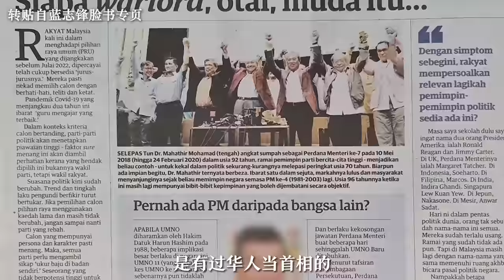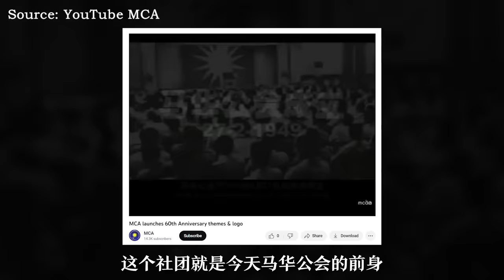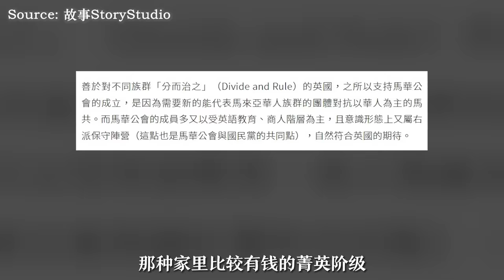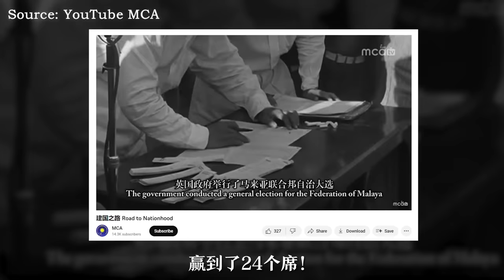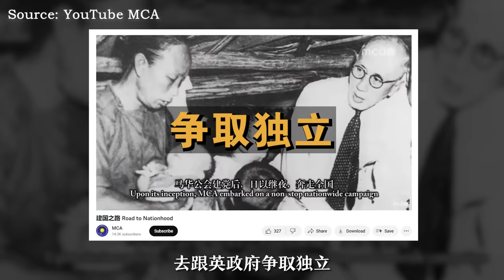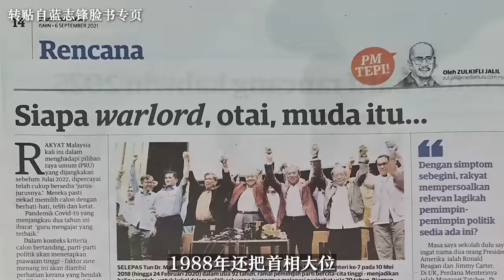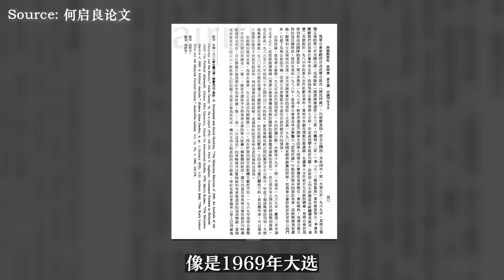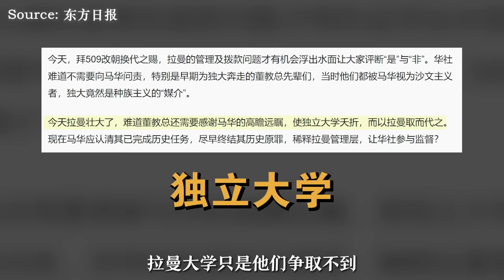马华沒救了！马华公会如今为何没落？ | 做莫ZOMO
曾經的第一大華基政黨，馬華公會這些年來卻被罵「賣華」，選票成績變差，馬華公會這些年來到底經歷什麼？

各節重點：
00:00 開頭
01:22 馬華公會是怎麼來的？
03:02 馬華公會早年是國民黨人？
04:17 馬華的巔峰
05:22 馬華的沒落
08:14 馬華失敗的原因
09:31 馬華真的沒有好事嗎？

資料來源：
- 《南洋商報》： 【視頻】馬華團結宴肢體衝突 黨員互毆丟椅頭破血流：
- YouTube 馬來西亞東方日報 Oriental Daily News Malaysia: 馬華團結宴黨員丟椅子互毆：
- 《星洲日報》： 團結宴毆鬥 蔡細歷批魏不出聲 諷馬華是“椅子公會”：
- Facebook Lum Chih Feng 藍志鋒： 獨立64年，大馬有過非巫裔首相嗎？
- 《故事StoryStudio》： 國共內戰後，國民黨為何費盡心思拉攏馬來西亞的馬華公會？
- 《東方日報》： 【歷史回顧：第三屆大選】聯盟慘勝衝擊　五一三撼動政制：
- 《當今大馬》： 蔡細歷回憶錄 X：馬華高層領袖逐個看：
- 《東方日報》： 【聯訪】談馬華與巫統的關係　 魏家祥：“我們沒有背叛國陣”：
- 《當今大馬》： 馬華議決不上陣六州選舉，全力備戰下屆大選：
- 《新新聞@柔佛人》： 黃書棋：巫統的“小弟” 　馬華只敢做應聲蟲：
- 《當今大馬》： 褫奪林連玉公民權是馬華責任 張念群炮轟廖中萊“遇事則閃”：
- 《當今大馬》： “服務一生，戰鬥一世”，永遠的沈慕羽！
- 何啟良論文《論馬來西亞華人公會在國民陣線的去留》：
- 《東方日報》： 馬華和華人是“命運共同體”　魏家祥：馬華字典裡沒“賣華”：
- 《星洲日報》： 創辦拉曼栽培20萬專才 魏家祥：馬華沒功也有苦勞：